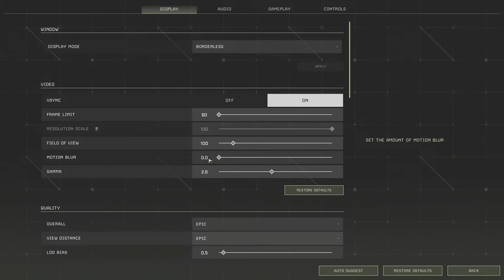Upgrading and Expanding Open World Base - Icarus: New Frontiers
A new DLC is out, and we're returning to Icarus!  Icarus New Frontiers adds a new map with new biomes, alien creatures, new exotics, new missions, and new threats to try to survive.  We're headed to the new frontier to start an open world mission!